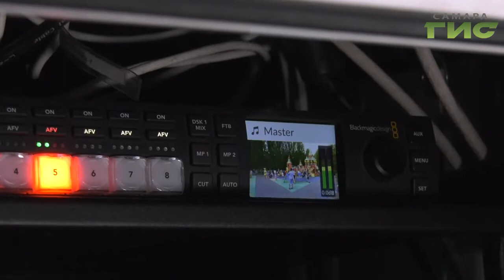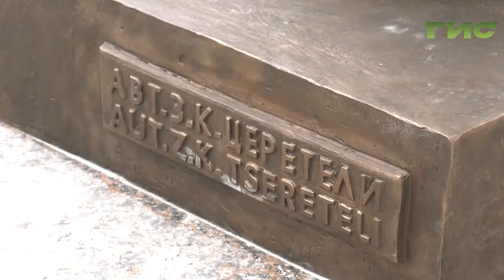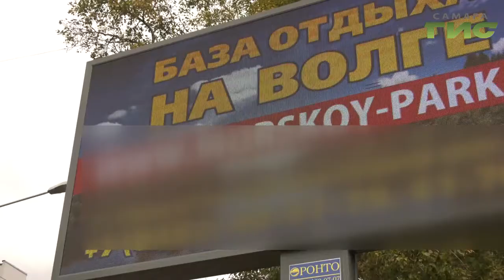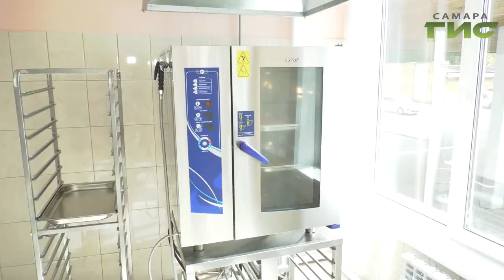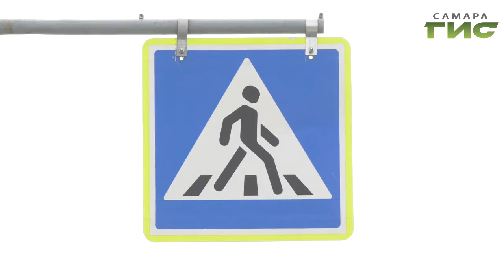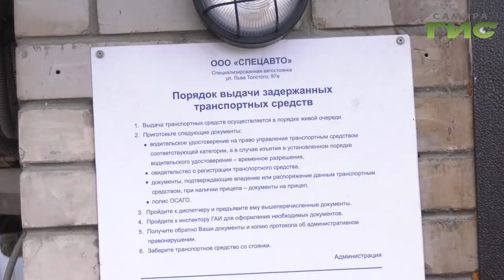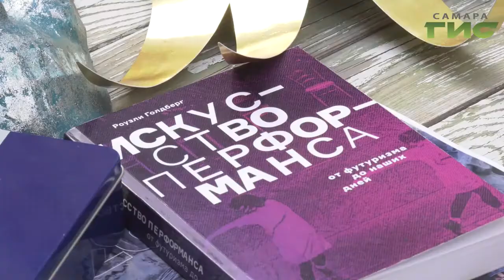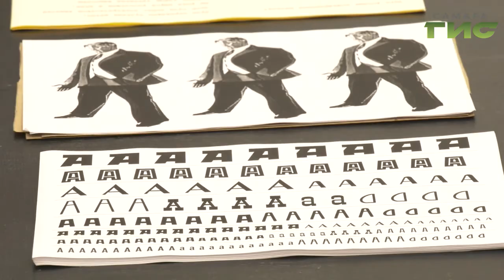"События" от 03.09.2019 (вечер)